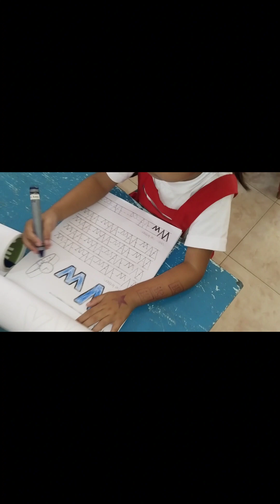7th Week | Daycare life | School life | Queen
My School Vlog😍❣️ Everyday is an exciting and full of learning❤️